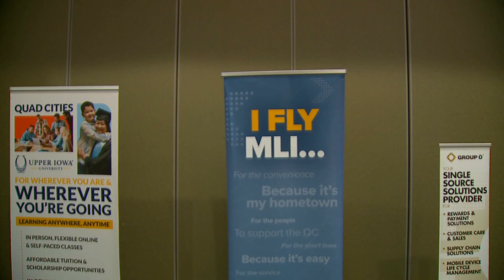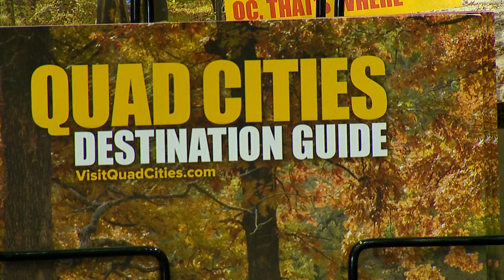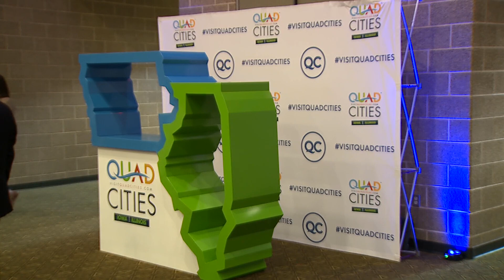'Destination QC' highlights Quad Cities’ $1.3 billion tourism impact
Visit Quad Cities’ annual event showcases tourism’s $1.3 billion impact and upcoming plans to attract even more visitors.